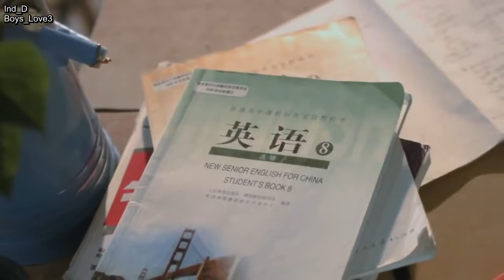Mr X and I Theme Song He Lyrics + Indo Sub